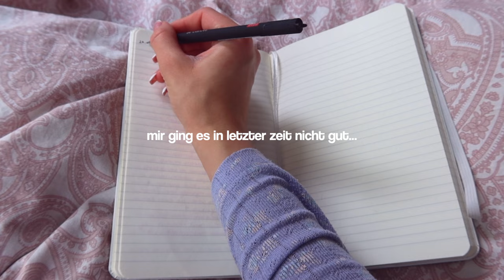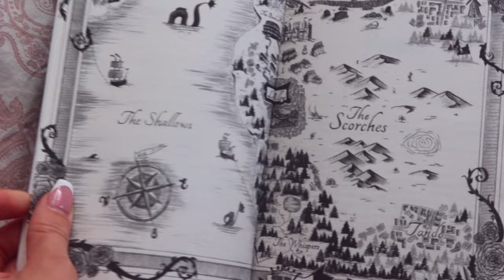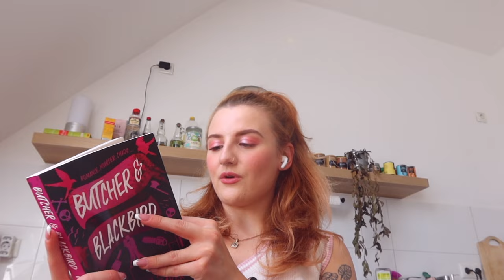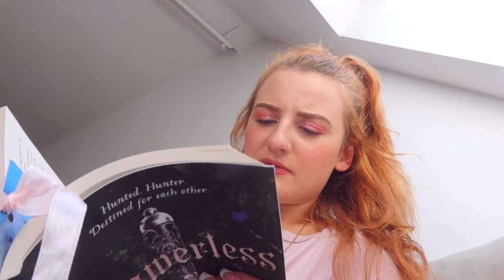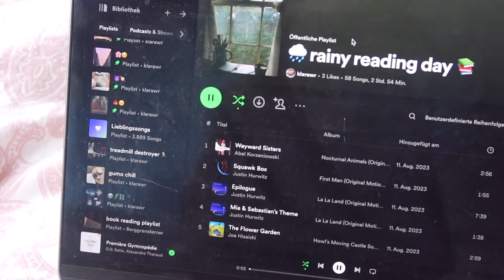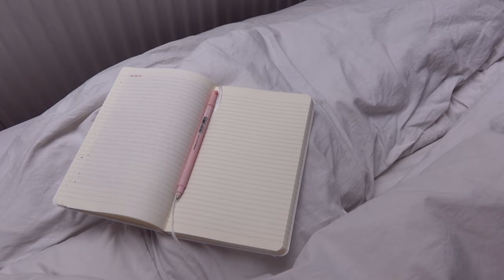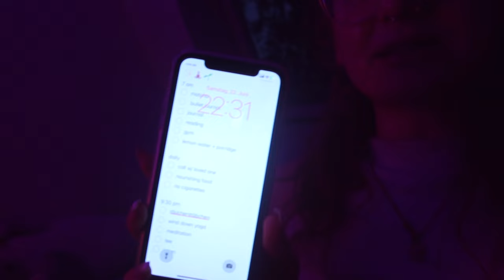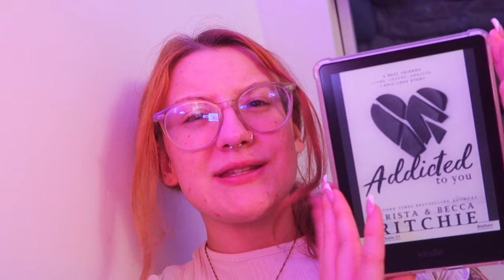౨ৎ ⋆｡˚ cozy vlog | depressionsbewältigung & gesunde habits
hey ihr lieben, mir gings in letzter zeit leider echt nicht gut, heute zeig ich euch daher meine bewältigungsstrategien und welche routinen mir gut tun in dieser zeit :) enjoy